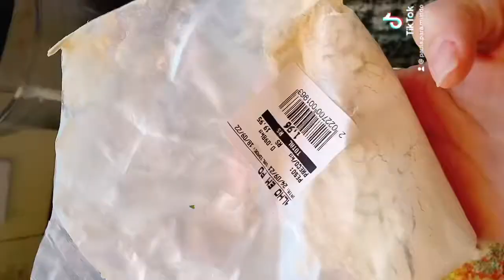O frango saboroso que vc vai fazer na sua aír fryer,e todos vão pedir a receita 💋😋!